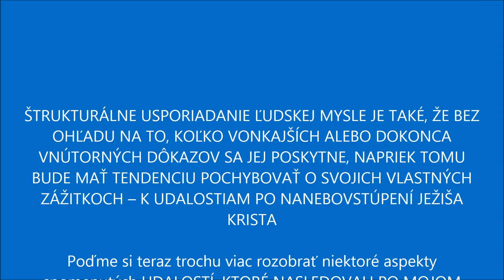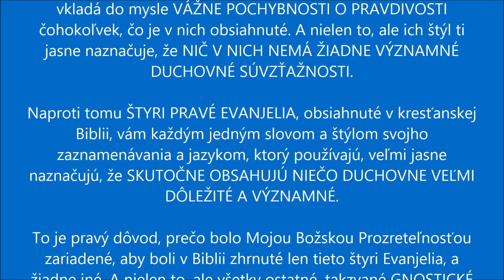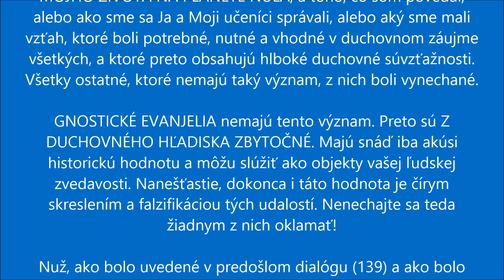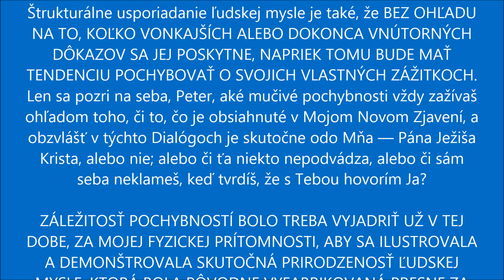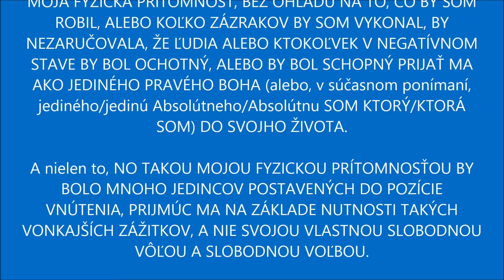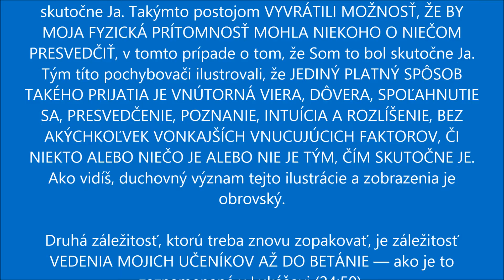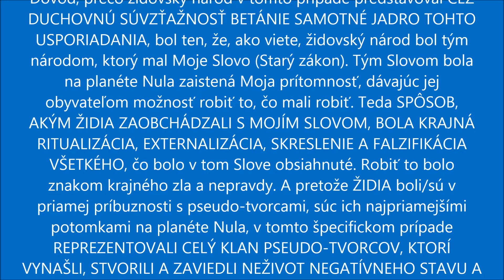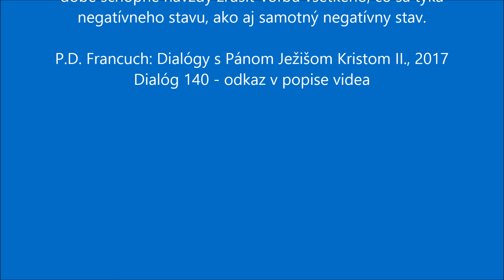CITÁT Z DIALOGU 140